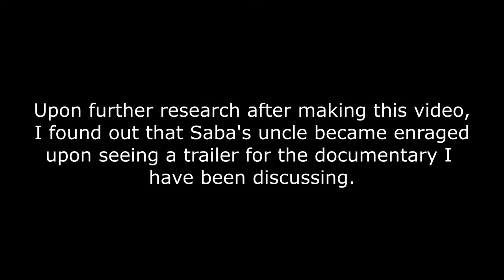Honour Killings - The girl in the river (the price of forgiveness)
This week I felt compelled to talk about a documentary that I watched called 'The girl in the river - the price of forgiveness'. I have long struggled with the concept of 'honour killings' and was both aghast at Saba's story in this documentary, but also overjoyed that she survived.  Watch the video and find out her story. The documentary won an Academy Award for Best Documentary Short Subject, News & Documentary Emmy Award for Best Documentary.